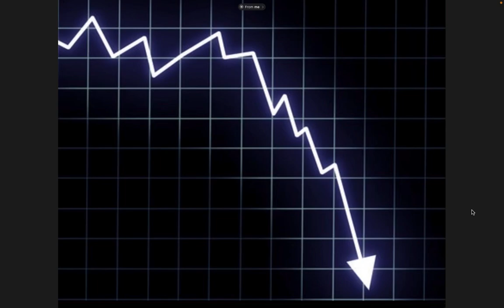There's no turning back prophecy